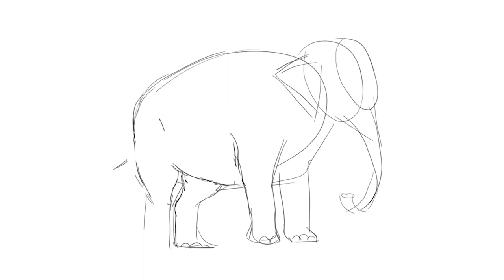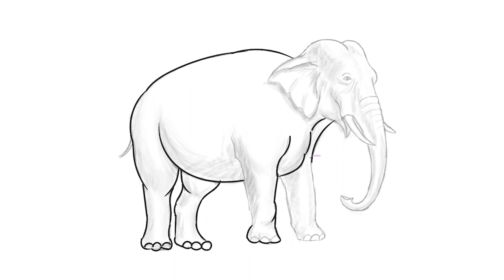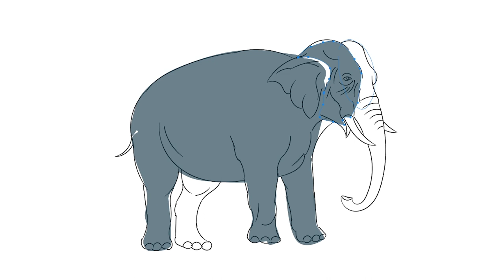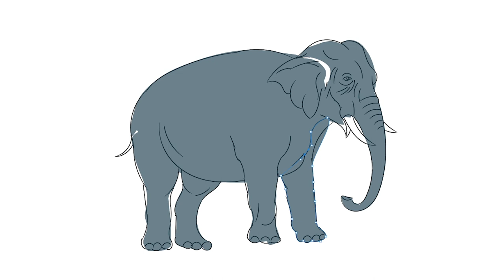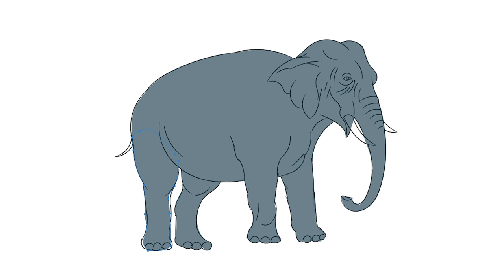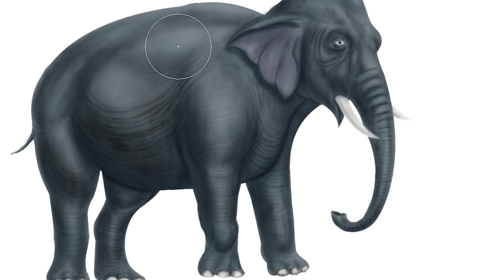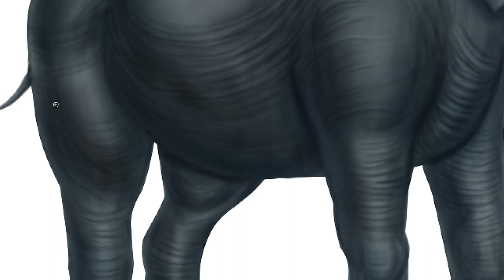Elephant Digital Painting- Start to Finish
Elephant digital illustration and painting complete video.
Learn How to illustrate, Color, and Shade an Elephant.

Timecodes
0:00 Pencilling
2:50 Inking
4:13 Coloring
6:45 Shading
14:50 Detailing
20:01 Tint